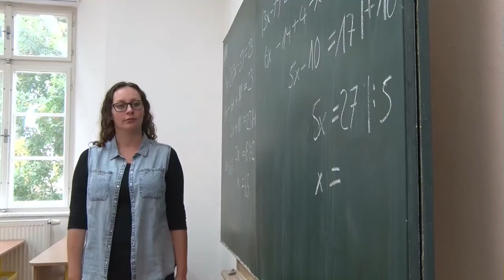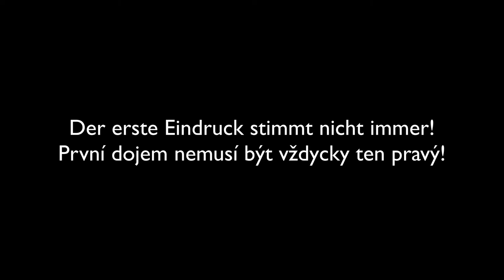Vorurteile - Předsudků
Dieses Video ist im Ramen des deutsch-tschechischen Medienworkshops findtogether mit der Realschule Kemnath und der Grundschule Skalna entstanden. Unterstützt von den Rotary Clubs Stiftland und Cheb/Eger, gefördert über Euregio Egrensis.